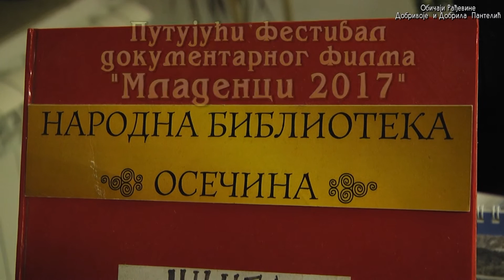Putujuci festival dokumentarnog filma Mladenci 2017. u Osecini - Obicaji Radjevine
23. marta 2017. Putujuci festival dokumentarnog filma Mladenci 2017. se preselio u Osecinu u  prepunu  salu  Narodne biblioteke Osecina .